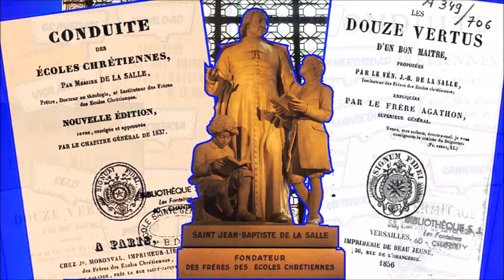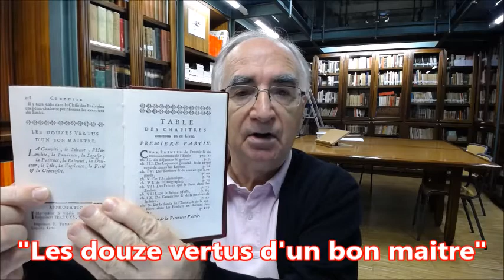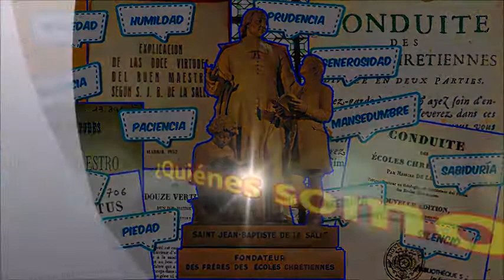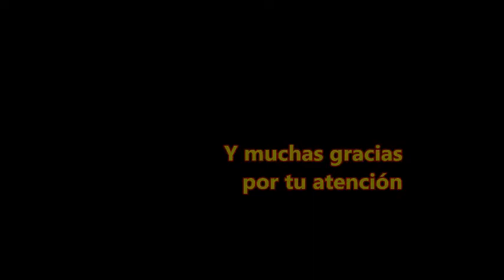3.1. La Guía de las Escuelas Cristianas. ¿Quiénes somos? "Sacramento del Orden".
La Conduite  des Écoles Chrétiennes de San Juan Bautista de La Salle. Líneas de fuerza 1780/1790: "Les Douze Vertus d'un bon maître"